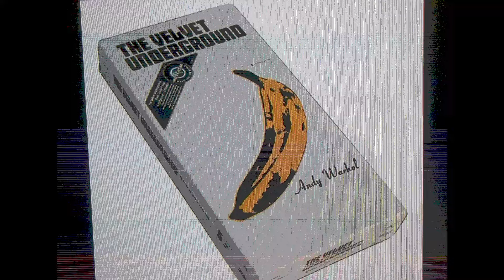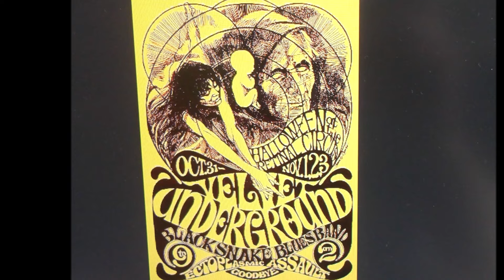VELVET UNDERGROUND new mix " Venus In Furs " 2024...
VELVET UNDERGROUND    new mix   " Venus In Furs "  2024...from mono version...
"Venus in Furs" is a song by the Velvet Underground, written by Lou Reed and originally released on the band's 1967 debut album The Velvet Underground & Nico. Inspired by the book of the same name by Leopold von Sacher-Masoch.
"Venus in Furs" was one of three songs to be re-recorded, in May 1966 at TTG Studios in Hollywood, before appearing on the final mix of The Velvet Underground & Nico (the other two being "Heroin" and "I'm Waiting for the Man"). The arrangement features John Cale's electric viola as well as two tracks of Lou Reed's electric guitar, one tuned to D G C F A C and the other in ostrich tuning. Guitarist Sterling Morrison played bass guitar on the song, but according to Cale, who was the band's usual bassist, Morrison never cared for playing the instrument. The backbeat consists of two bass drum beats and one tambourine hit, played at a slow pace by Maureen Tucker.